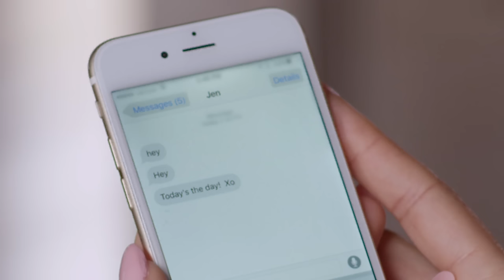S-8ighty - Halfway (Official Remix) ft. Lil Wayne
Halfway Remix ft. Lil Wayne (Official Video)
Song available on the new EP Breaking The Ice

Mural Art by You Go Girl & Heidi Tullmann